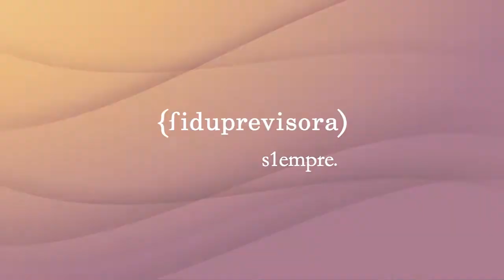Cápsula de negocio Fondo Nacional de Gestión de Riesgo para Desastres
¿Sabías que administramos recursos del Fondo Nacional de Gestión de Riesgo para Desastres – FNGRD?